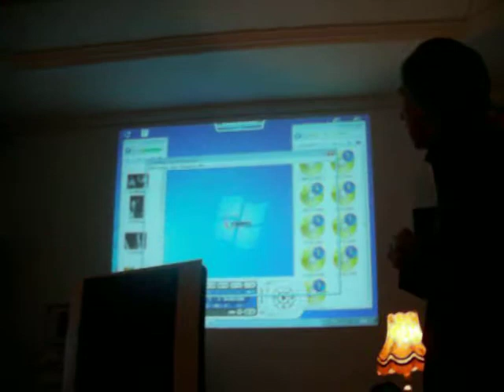Николай Иванов. Выступление в клубе "Ленинград".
Берлин